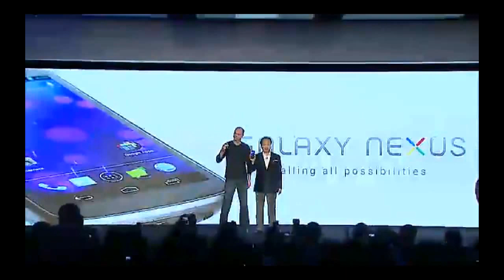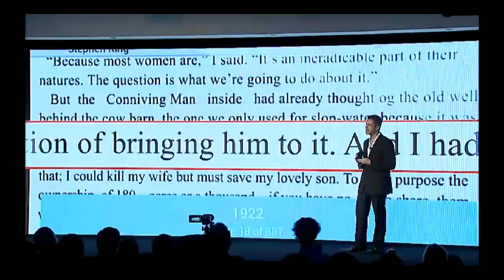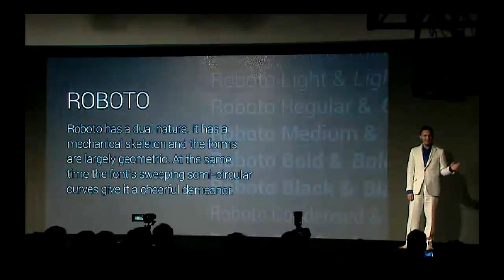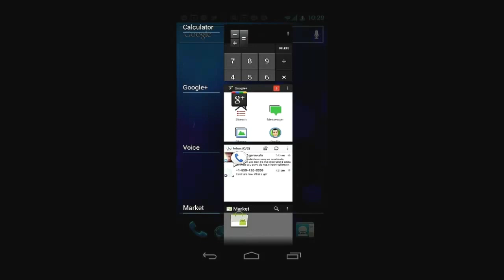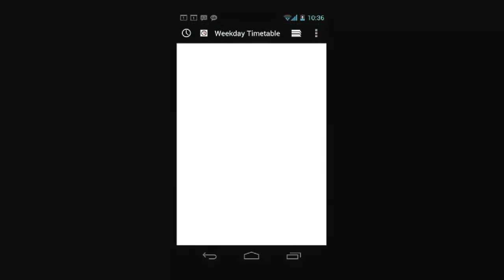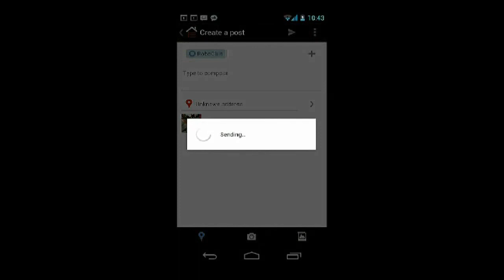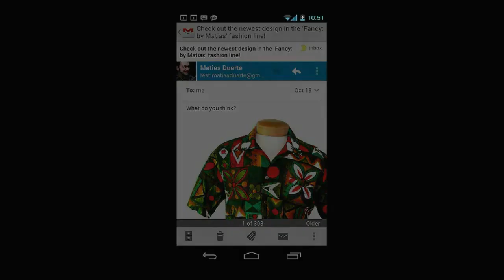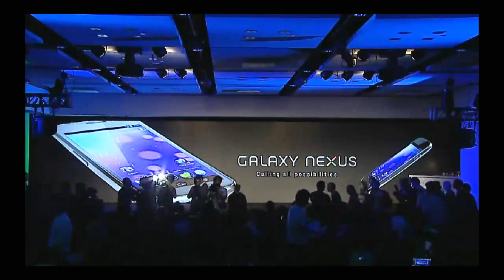Samsung Galaxy Nexus and Ice Cream Sandwich announced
Announcement of the Samsung Galaxy Nexus and Android Ice Cream Sandwich.